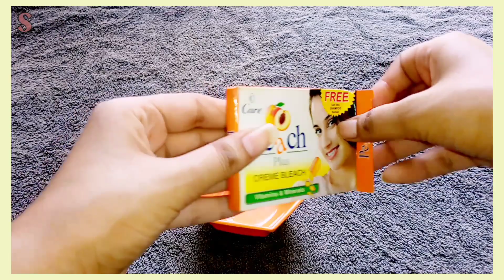100% works: hand whitening at home | Get soft, whiten & brighten hands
hand whitening at home
hand care routine
weekly hand care
hathon ko gora kesy karyn
hathon ko gura krny ka tarika
hand and feet whitening secret
hands whitening secret tips